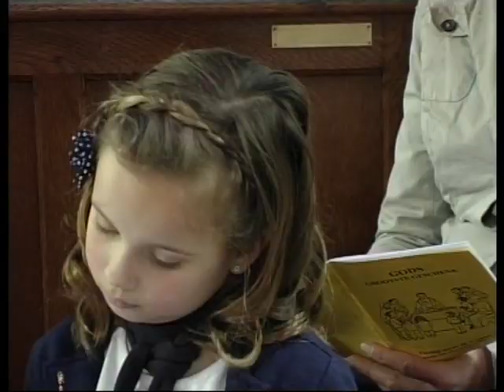Communie missen liempde 14 April 2013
De twee Eerste Heilige Communiemissen vanuit de Sint Jans Onthoofding in Liempde